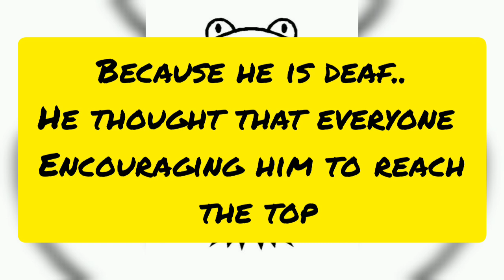Deaf frog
be deaf to negative thoughts